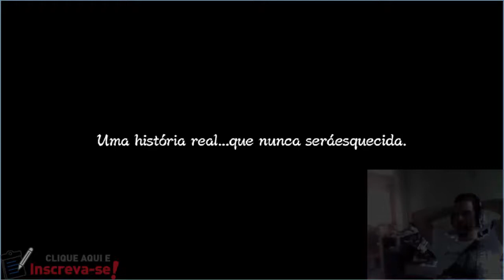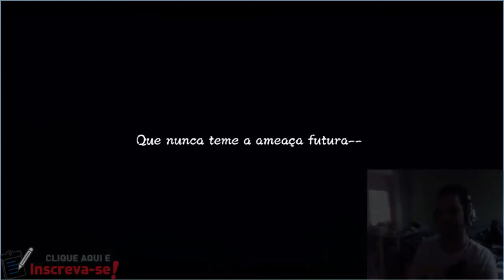NARUTO SHIPPUDEN Ultimate Ninja STORM 3 Full Burst - Parte 01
Absolutely Epic storyline: Wage the 4th Great Ninja War in the most epic NARUTO game ever
Extreme Immersion: Confront overpowering bosses including the gargantuan Tailed Beasts in memorable battles defying time and death
Gameplay Excellence: Discover NARUTO Storm ultra dynamic ninja confrontations with the series most extensive roster including the highly anticipated Naruto (Tailed Beast mode), Madara or the Jinchurikis.

…and Beyond! (Full Burst New Content)
Additional Chapter: Finally free of Kabuto’s control, Itachi intends to crack the Reanimation forbidden technique. Will an unprecedented Uchiha alliance with Sasuke be enough to handle it?
New playable character: Kabuto reaches the almighty Sage mode and is now playable in versus mode. Unleash his power and defeat your opponents both offline and online.
Director’s Cut: Discover completely revamped Storm 3 cinematics and experience the epic conflict consuming the entire ninja world more intensely that ever.
100 New Missions: Embark on a whole new series of missions, many with their own uniquely challenging objectives.
38 Additional Costumes: Outfit characters in a selection of 38 costumes from the NARUTO SHIPPUDEN: Ultimate Ninja STORM 3 DLC packs.